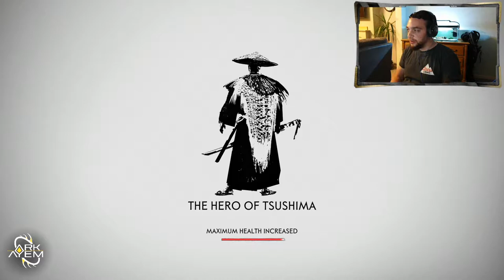Ghost of Tsushima | Playthrough Part 08